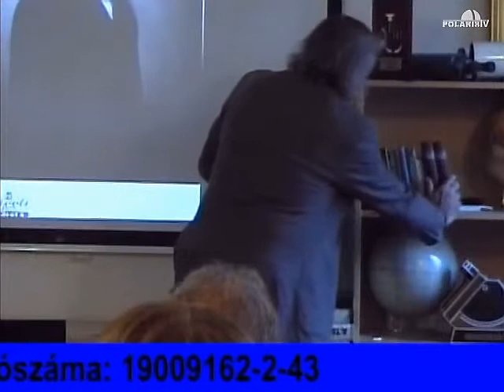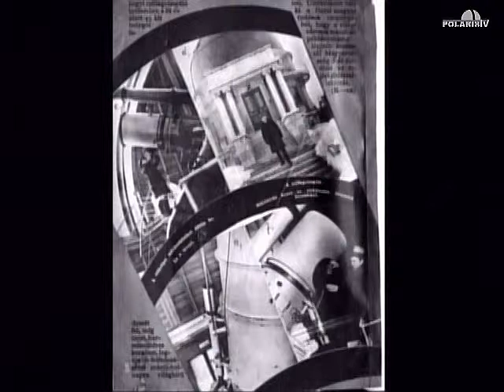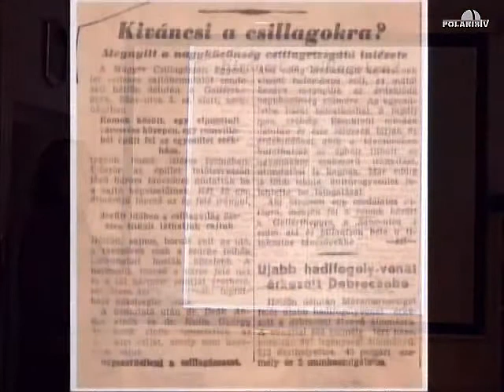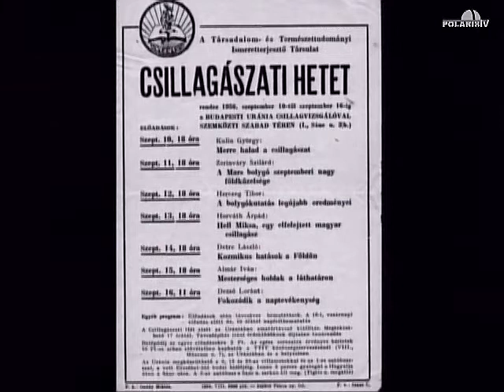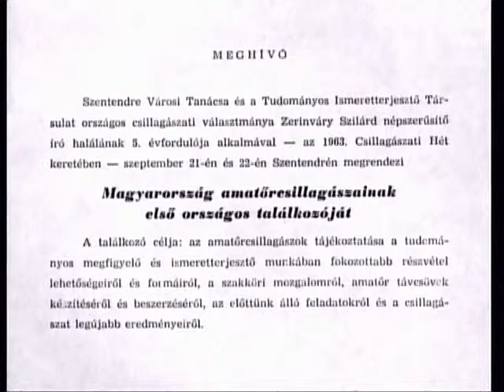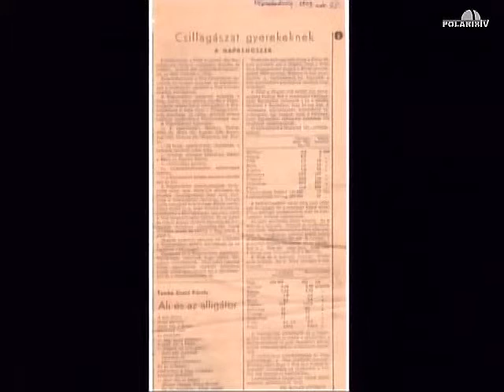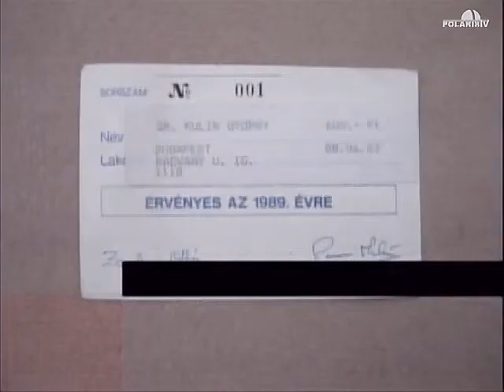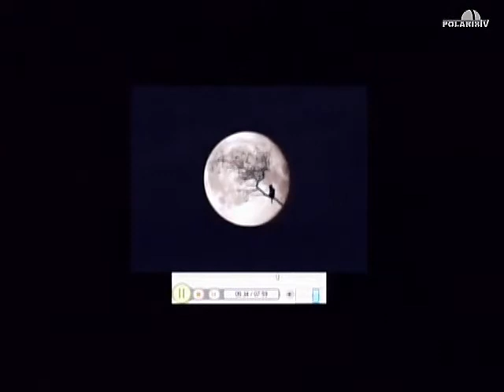20140422 Emlékezzünk Kulin Györgyre! (Mizser Attila)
Huszonöt évvel ezelőtt hunyt el Kulin György, a magyar csillagászat kiemelkedő alakja. Kisbolygók és egy üstökös felfedezője, több tucat sikeres könyv szerzője, varázslatos előadó, tudománynépszerűsítő. A magyarországi távcsőépítő mozgalom elindítója, a bemutató csillagvizsgálók hálózatának megszervezője. Mit adott a magyar tudománynak, a magyar kultúrának, és mit adott a magyar amatőrcsillagászatnak?